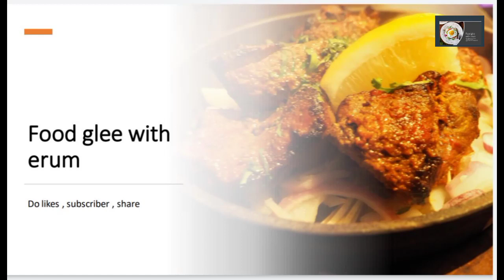fried chole | delicious recipe